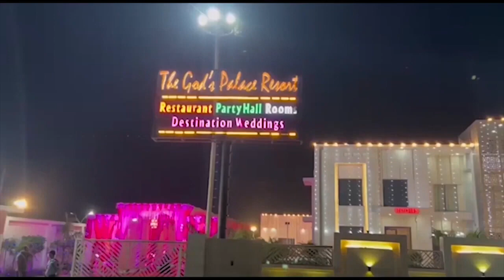मेरठ में 517 करोड़ लागत की 376 परियोजनाओं का योगी ने किया लोकार्पण/शिलान्यस First byte.tv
मेरठ पहुंचे मुख्यमंत्री योगी आदित्यनाथ

मेरठ में 517 करोड़ की परियोजनाओं का किया शिलान्यास

सीएम योगी ने मेरठ की बताई खूबियां

योगी बोले मेरठ ने रचा भारत का इतिहास